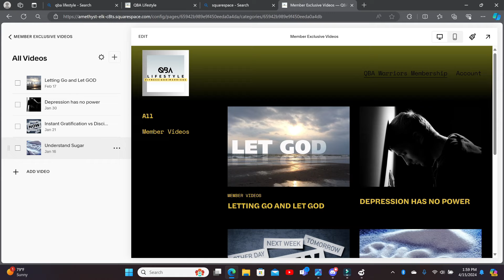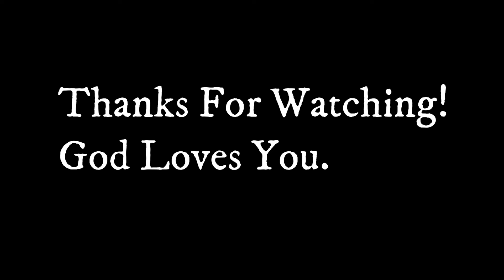How to become the BIBLICAL MAN every women wants to marry!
I said what i said. Men dont play videogames.